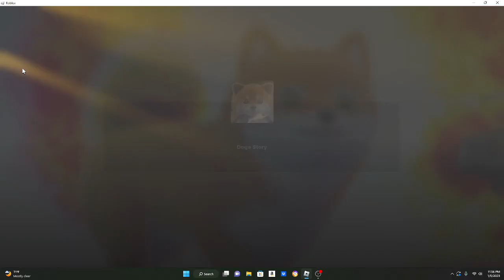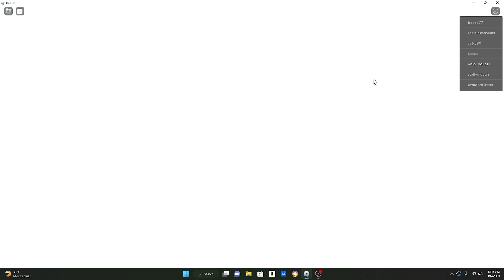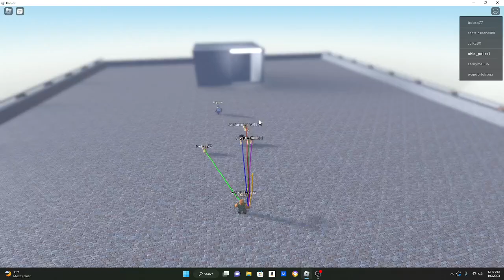doge story/roblox with my besties!!!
bw a shiba inu and try to survive